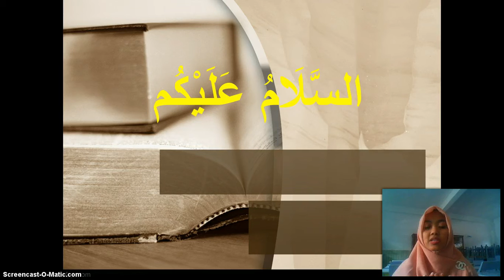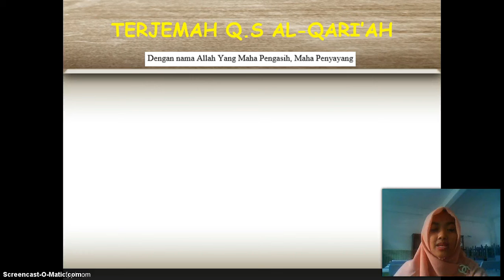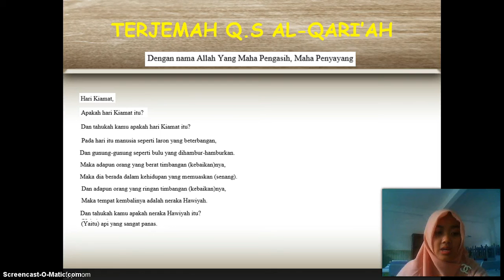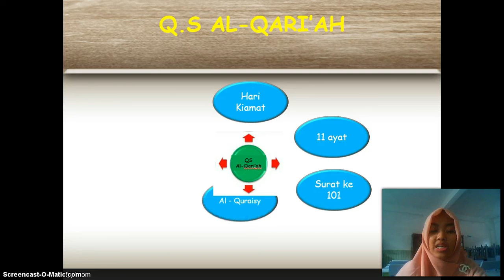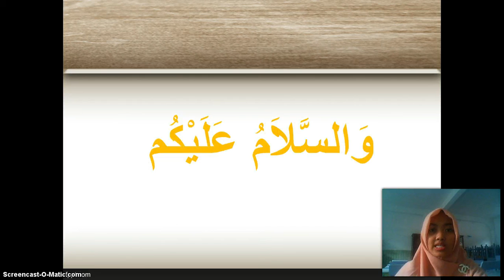BelajarbersamaSUKMA: Kelas 2 MI Islamiyah | QUR'AN HADITS | Q.S Al-Qori'ah